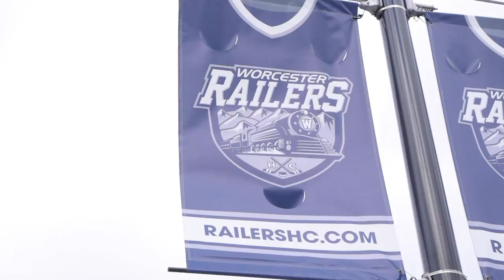Worcester Railers drop puck October 2017